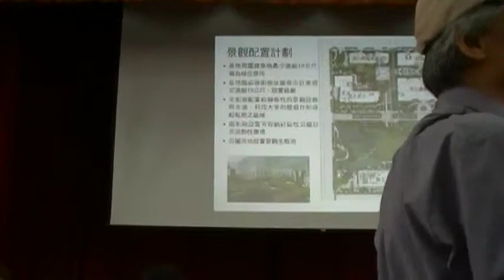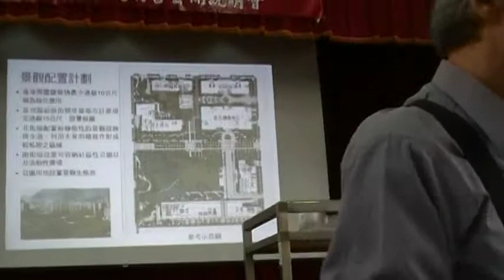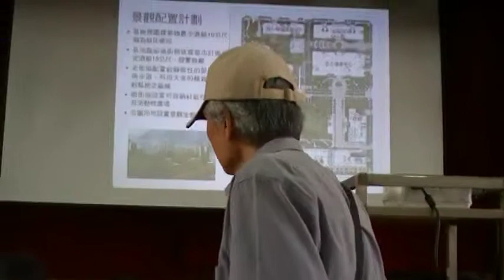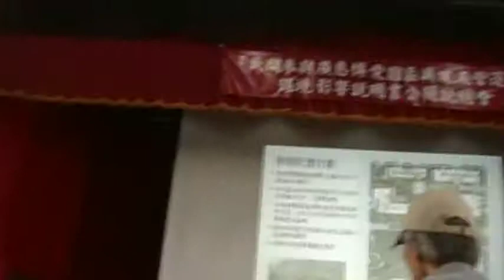5林口街80巷居民發言.mpg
實況報導─廣慈博愛院BOT案第二回合接觸：環境評估說明會（系列報導六十五）